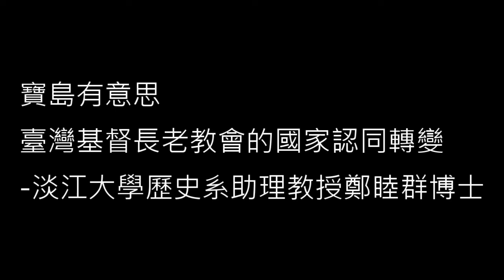《寶島有意思》臺灣基督長老教會的國家認同轉變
這集《寶島有意思》邀請淡江大學歷史系助理教授鄭睦群博士專訪！
鄭老師是歷史學者，也是長老教會第四代。
以台灣教會公報為觸媒，鄭老師常常納悶：曾於1977年發表〈人權宣言〉，並在宣言中聲稱「使台灣成為新而獨立的國家」的長老教會，為什麼常在文獻上自稱「咱中國人」及「咱中華文化」，這究竟是威權時代的權宜之計，還是有什麼其他的原因呢？

為了找出原因，鄭老師將這個疑問發展為他的博士論文，並在節目中與大家分享他的心得。一起聽聽他的發想！

#《從大中華到台灣國：台灣基督長老教會的國家認同及其論述轉換》